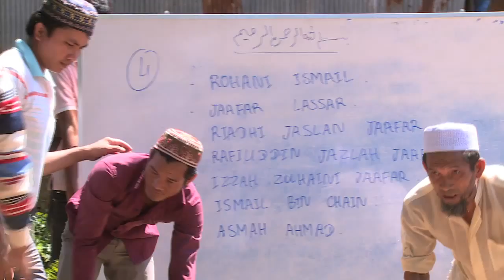MeleTOP - Lokasi - Sambutan Aidiladha di Kemboja [07.10.2014]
Lokasi MeleTOP bersama Shaq melawat Kemboja pada kali ini untuk melihat macam mana sambutan Aidiladha di sana. Jom kita tengok!